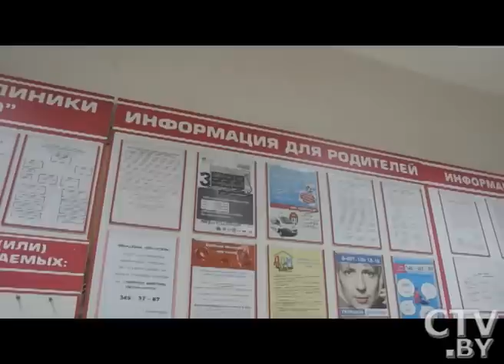CTV.BY: Особенности работы детского стоматолога